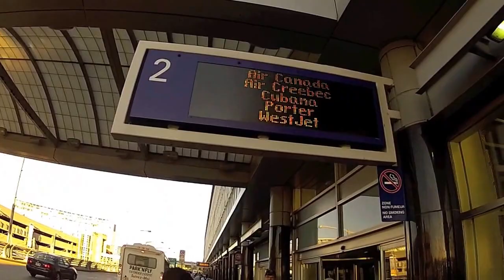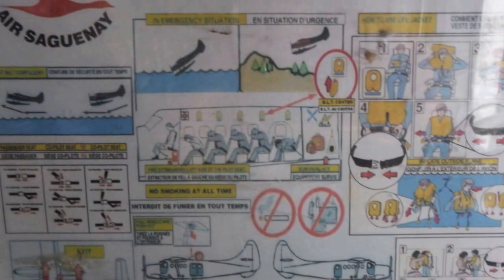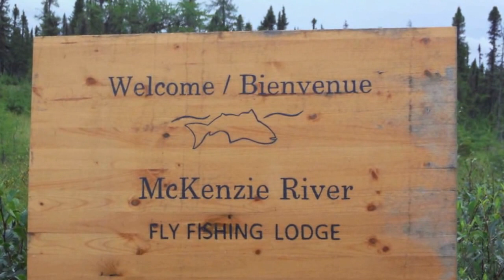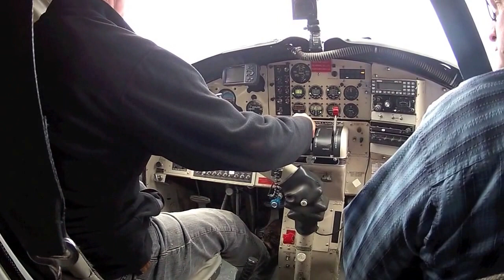Brook Trout and Landlocked Salmon - Deetjen Group 2013 - McKenzie River Fly Fishing Lodge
Trip to McKenzie River Fly Fishing Lodge.
Video recorded by one of the 2013 group - Deetjen Group.
Beautiful Brook Trout and Landlocked Salmon.